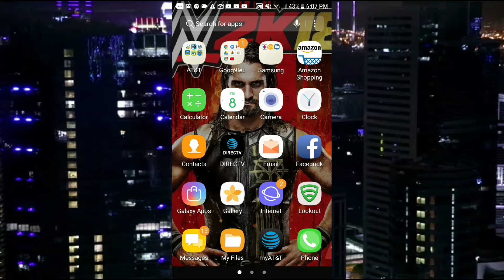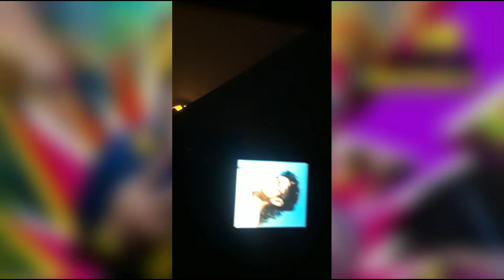THE REAL SUB FACE